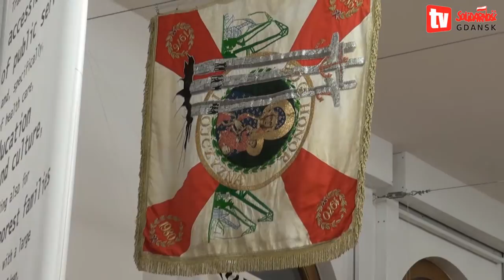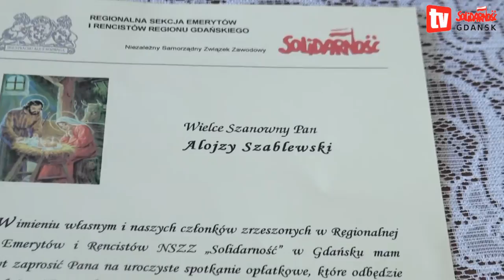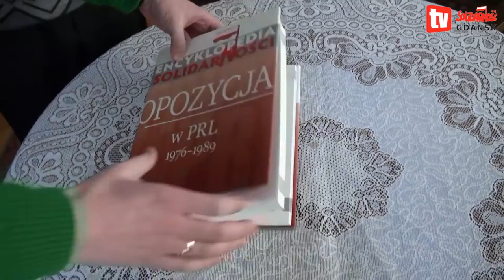Alojzy Szablewski -- wspomnienia stanu wojennego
Alojzy Szablewski, były przewodniczący "Solidarności" w Stoczni Gdańskiej wspomina grudzień 1981 r. Materiały nagrane 7 grudnia 2012 r.